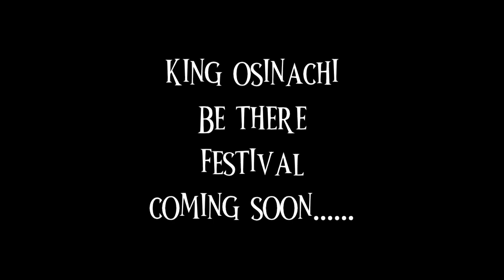Be there festival coming soon